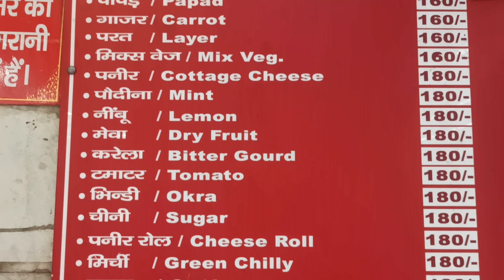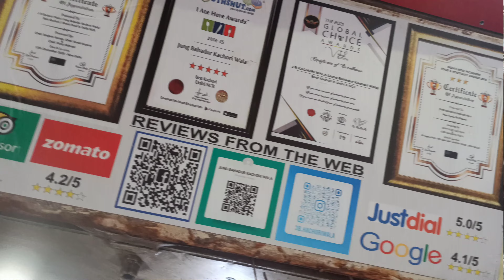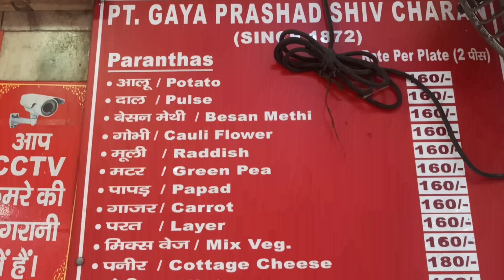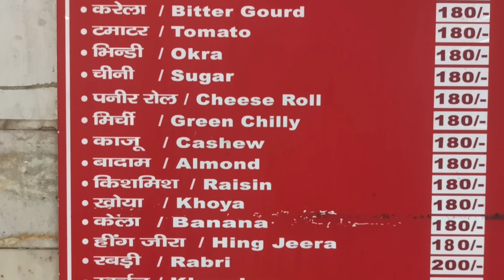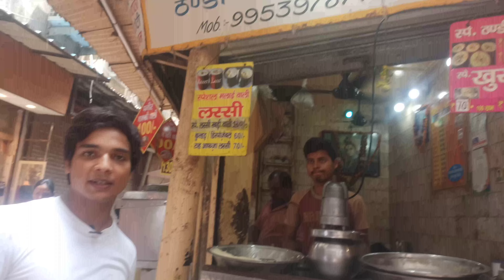Old Delhi Chandni Chowk Famous food - खाना खजाना || Food Walk || delhi street food || Episode - 1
Old Delhi Chandni Chowk Famous food - खाना खजाना || Food Walk || delhi street food

In this video, we have covered the amazing food of chandni chowk, Old Delhi.

This is food walk from paratha wali gali to Nayi sadak covering all the famous food.